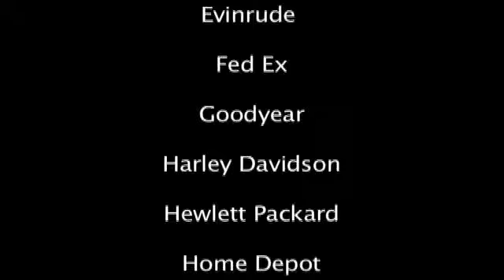Gary Jenkins and Thundering Hearts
Gary Jenkins and Thundering Hearts are a high energy show and dance band specializing in Classic and Contemporary Rock, R&B, and Country Music. They combine music, comedy, and audience participation that appeals to audiences of all ages. They've performed for corporate events, weddings receptions, private, parties and festivals for over 17 years and have shared the stage with Huey Lewis and The News, Emmy Lou Harris, Martina McBride, The Temptations, Lee Greenwood, Foreigner and many other great acts. With over a 300 song repertoire, Gary Jenkins and Thundering Hearts play dance sets filled with music from the fifties to the present and they are able to tailor their set list to fit the needs of any audience. Crescent Moon Entertainment officially represents Gary Jenkins and Thundering Hearts.

Crescent Moon Entertainment